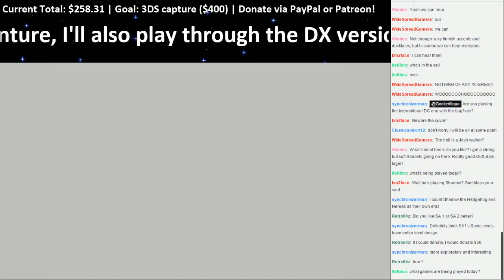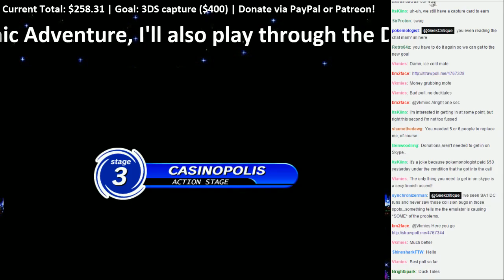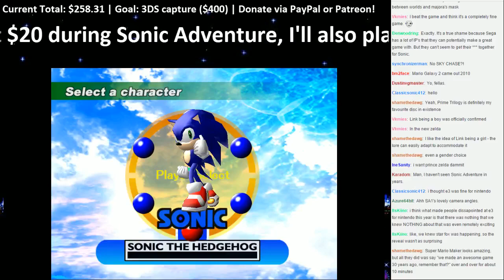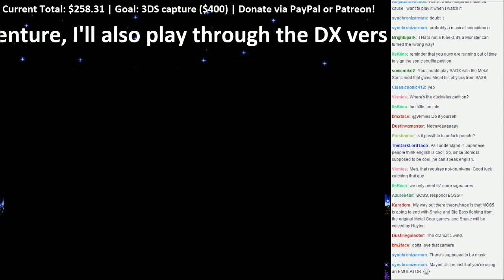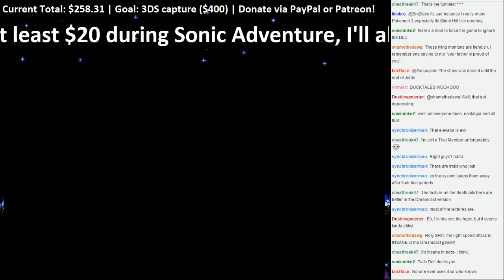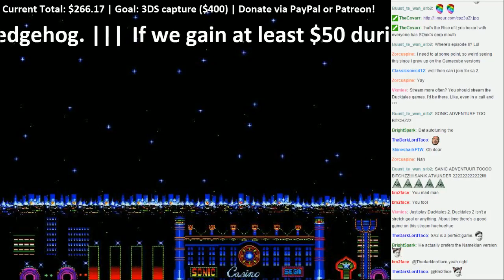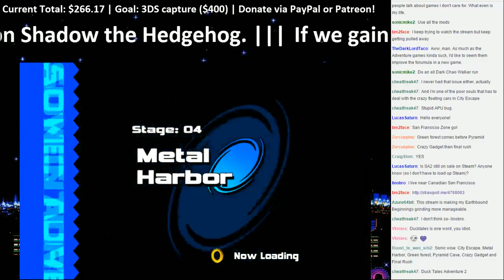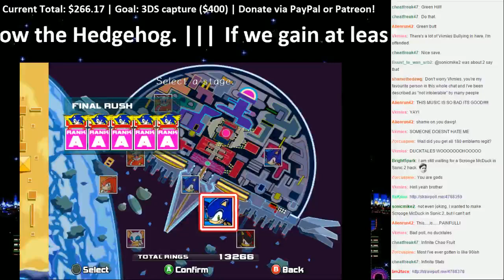Super Special Sonic Scratch & Sprint Stream - Sonic Adventure 1 and 2